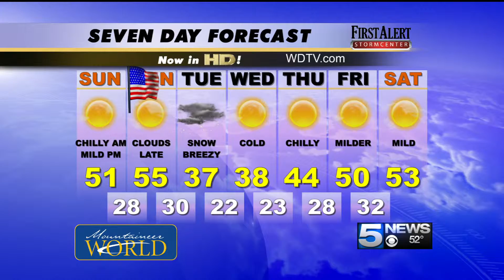11 9 Late Show Full Weather